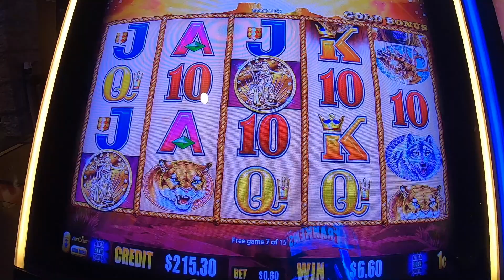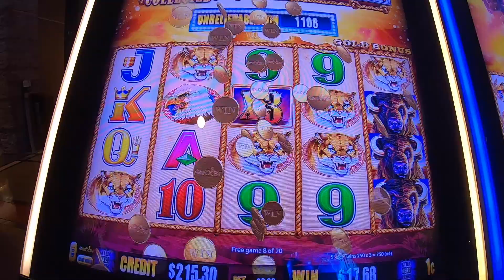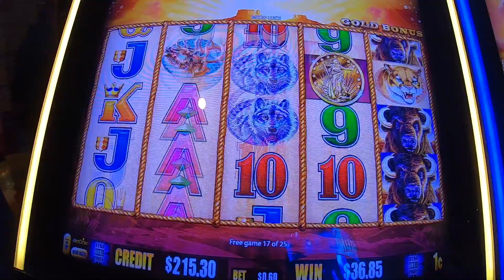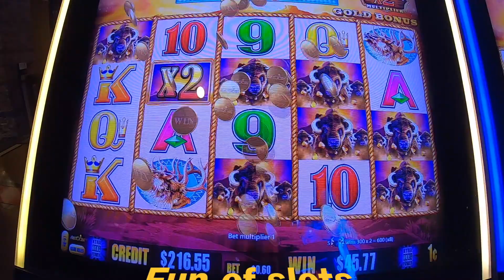Buffalo Gold bonus with retriggers +